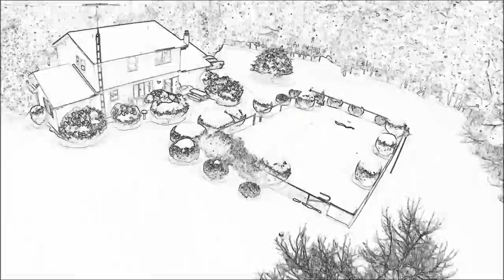Because it snowed.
Took a fly while it was snowing in the Poconos.